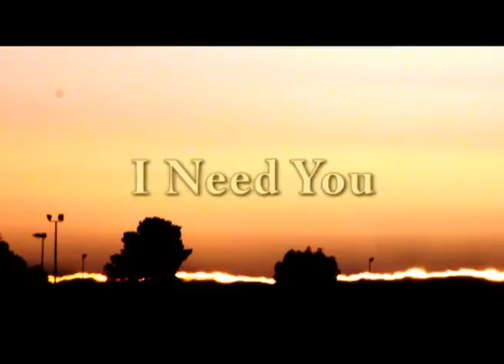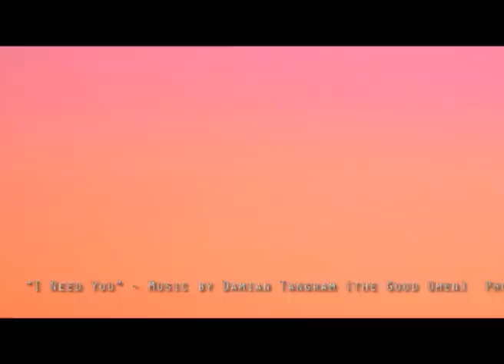I Need You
A return to the roots of Electronic Music.
Synths, Sequencer and Vocoda

Images and Photos by Iyonne Christobel